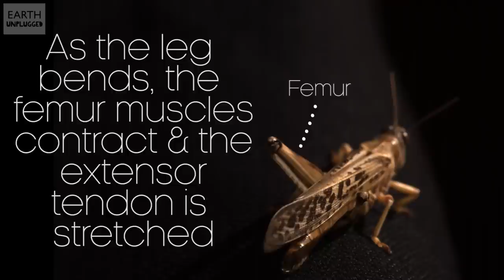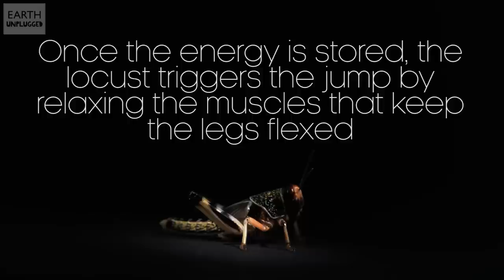Epic Catapulting Locust In Slow Motion! | Earth Unplugged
Thanks to a high-speed camera, we can see a catapulting locust in action!

We're Earth Unplugged and we make videos  about the incredible natural world and the animals that live here - exclusively for YouTube. From animal behaviour in slow motion, educational videos, expedition films and beyond we’ve got you covered. Our planet is mind-blowing. Join us as we explore what it has to offer.

This is a channel from BBC Studios, trading as BBC Studios, who help fund new BBC programmes. Service information and feedback